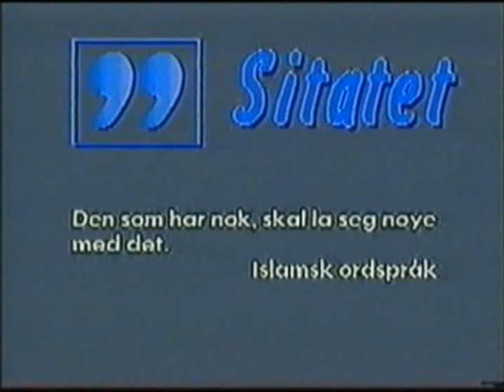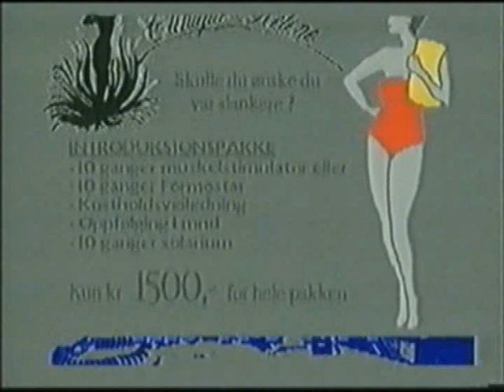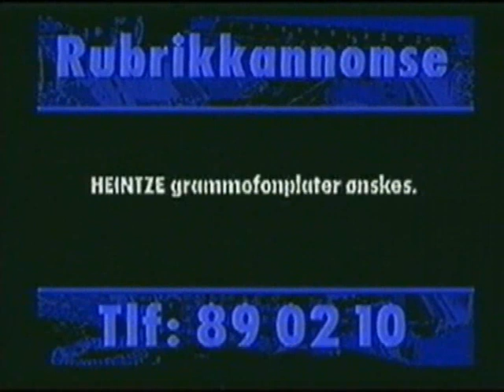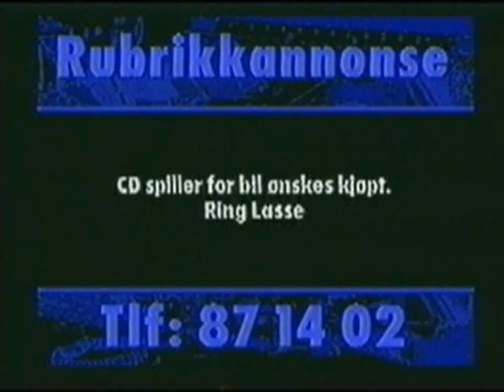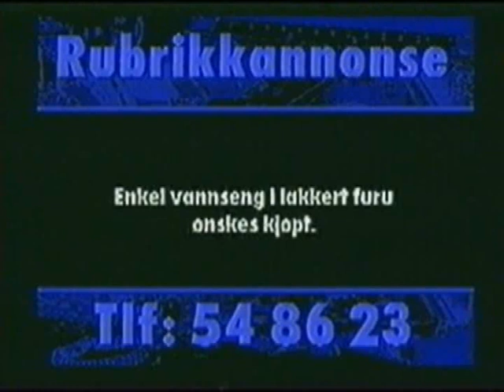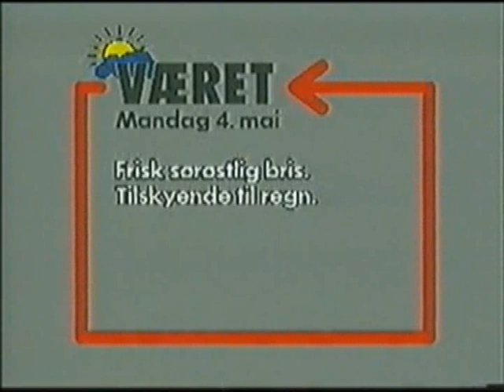TvPlakaten - Randaberg LokalTv - Rogaland Kabelnett.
Tv Plakaten - Randaberg LokalTv - Rogaland Kabelnett.